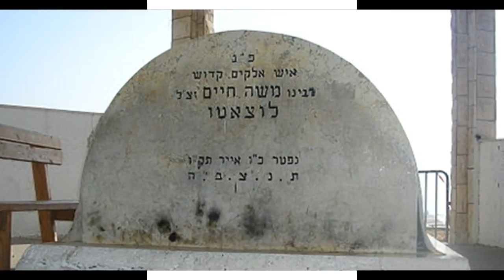Birkath Hamazon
וַעֲבַדְתֶּם אֵת יְהוָה אֱלֹהֵיכֶם וּבֵרַךְ אֶת לַחְמְךָ וְאֶת מֵימֶיךָ וַהֲסִרֹתִי מַחֲלָה מִקִּרְבֶּךָ.
וואלי
רבי משה דוד וואלי